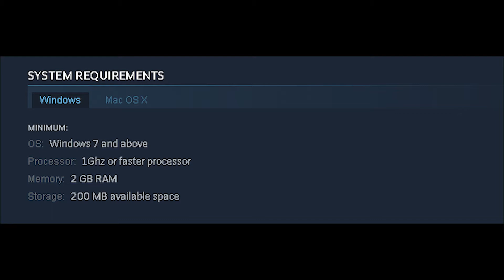Idle Monster TD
An endless Tower Defense game of epic Monsters vs evil War Machines. Unlock and upgrade tons of unique elemental Monsters (Water, Air, Earth, and Fire) to defend your home from an infinite swarm of robots. Strategize the most effective placement of Monsters to synergize their elemental abilities.